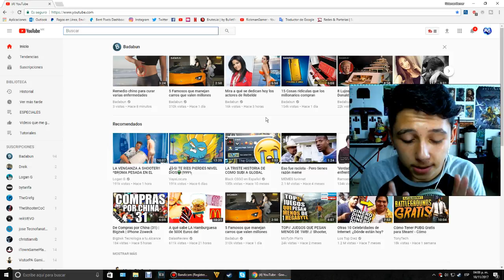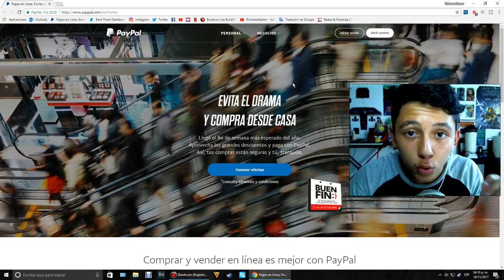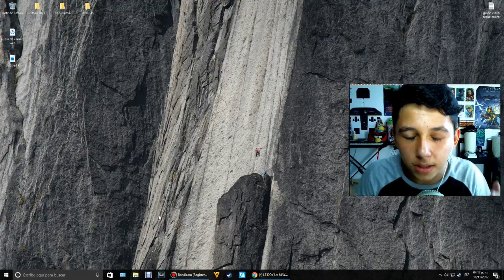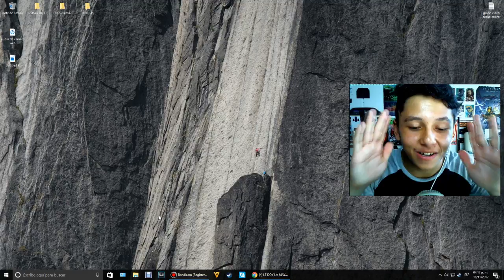¡COMO COBRAR en YOUTUBE FACIL Y RAPIDO! | Rickman